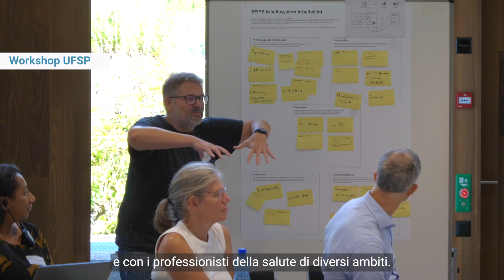Ufficio federale della sanità pubblica UFSP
L’UFSP, integrato nel Dipartimento federale dell’interno, è l’autorità competente in materia di sanità: definisce la politica sanitaria della Svizzera e si adopera per garantire un sistema sanitario efficiente e finanziariamente sostenibile nel lungo periodo. Qui sono disponibili le informazioni essenziali sul mandato e gli obiettivi dell’UFSP.